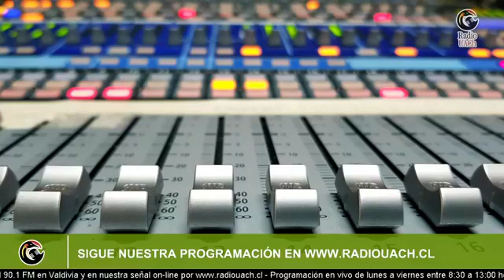ACOVAL DE LOS RÍOS / 20 DE ABRIL 2021 - 🔴 AL AIRE 🔴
📌[TEMA] 3er retiro AFP e IFE Ampliado
▶️[PANELISTA]
🔸Eduardo Ramírez Blamey, vicepresidente de ACOVAL.
🎙CONDUCE: Luis Germán León